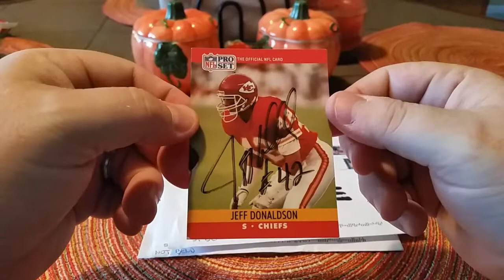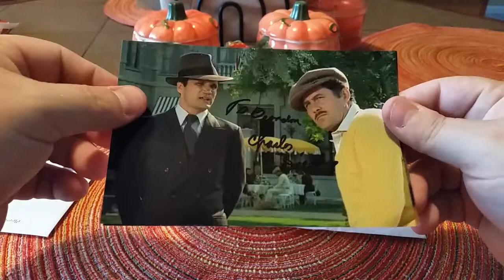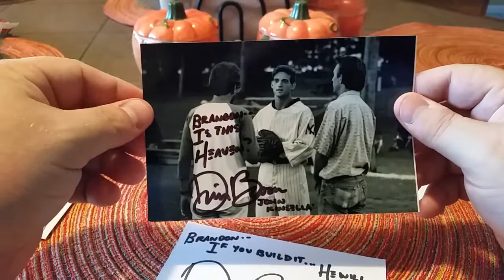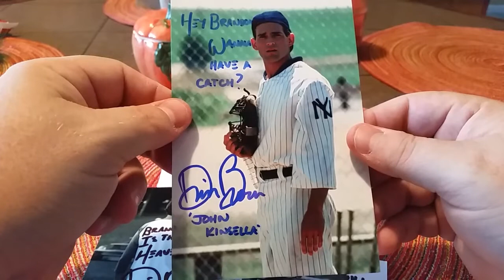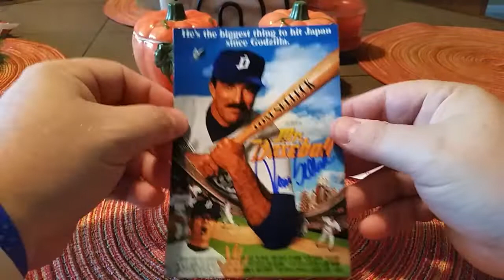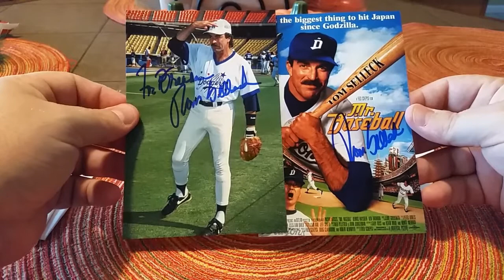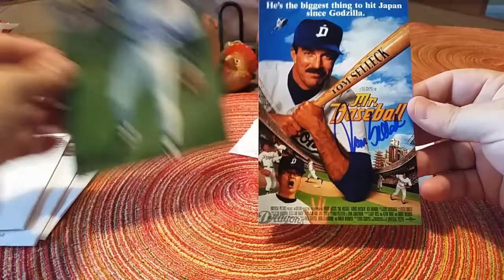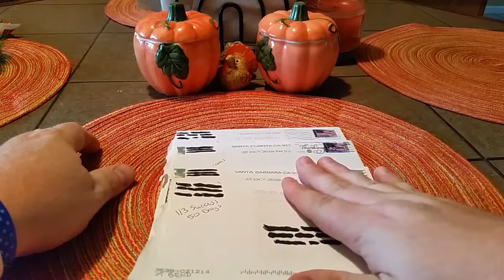Through The Mail TTM Autograph Recap Video (4 Returns) - Episode #73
This is my 73rd episode showcasing my TTM successes.  I was able to get Jeff Donaldson, Charles Dierkop, Dwier Brown, and Tom Selleck to sign an items for me.  If you'd like to send to them the addresses I used will be below...

Charles Dierkop
5216 Billingham Ave.

Tom Selleck
C/O Blue Bloods, Broadway Stages
190 Diamond St.